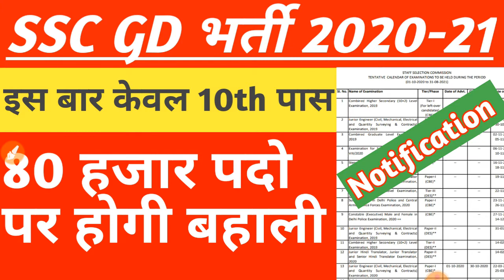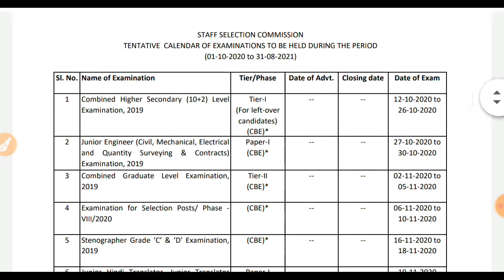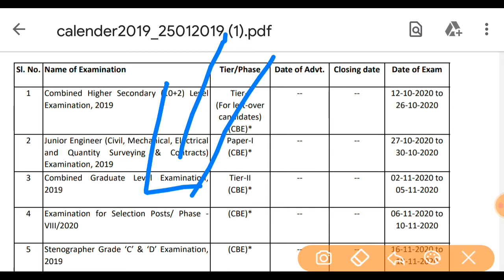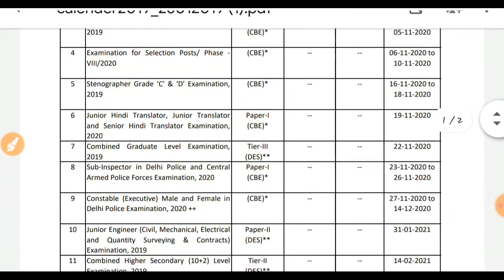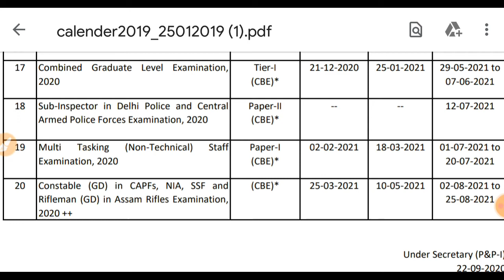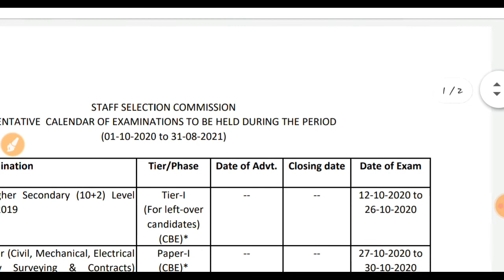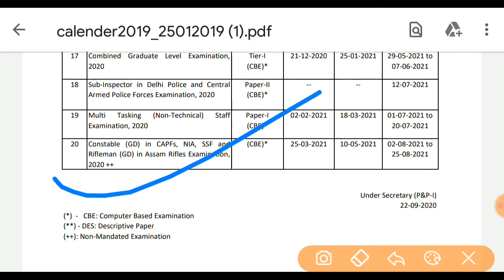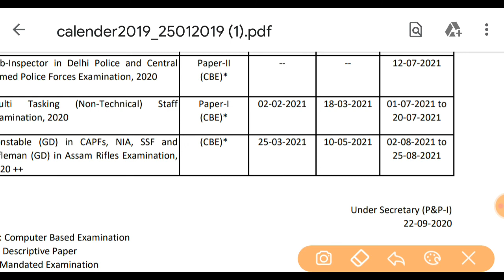SSC GD New Vacancy 2020 || SSC GD Bharti 2020- CRPF, BSF, ITBP, CISF, NIA, SSB - online form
ssc gd new vacancies 2020,
ssc gd new vacancy 2021,
ssc gd new vacancy kab aayegi,

ssc gd new vacancy 2020-21 telugu,
ssc gd new vacancy 2020-21 tamil,